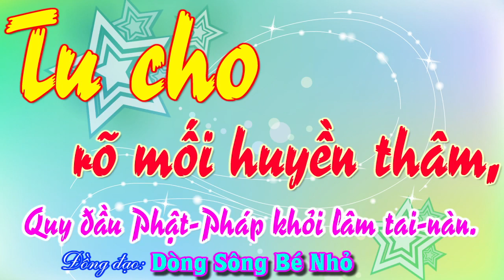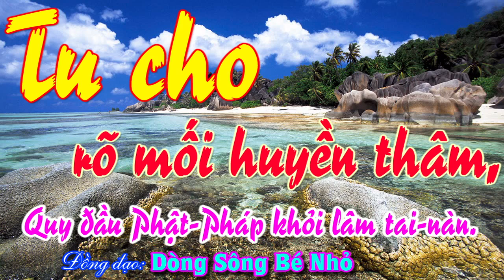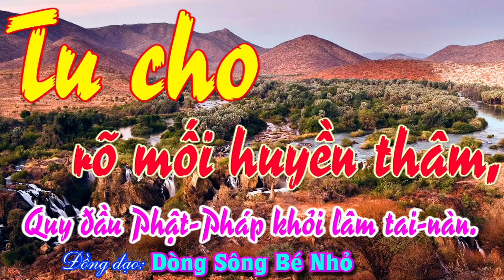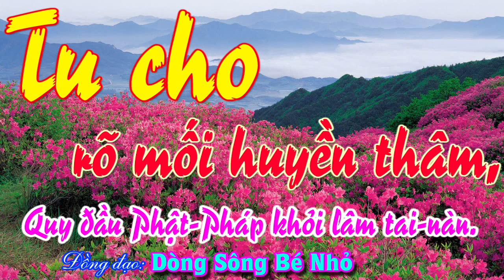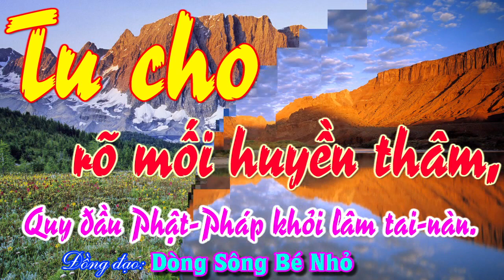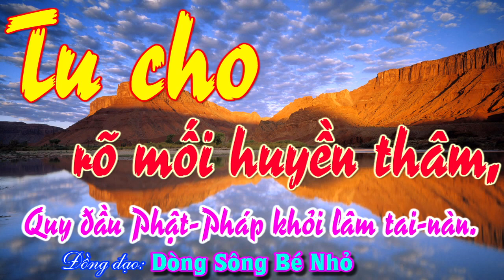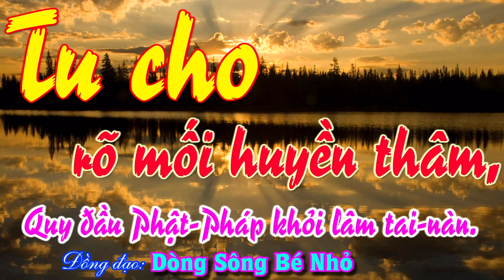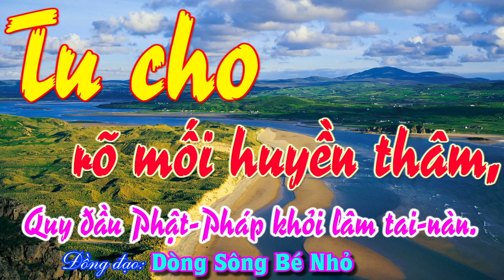Đề tài 2C: Tu cho rõ mối huyền thâm, Quy đầu Phật-Pháp khỏi lâm tai-nàn. - Đ.Đ Dòng Sông Bé Nhỏ